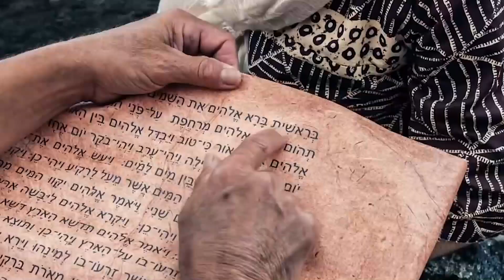"Creed en sus Profetas" lunes 6 noviembre 2023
Eclesiastés 3 y El conflicto de los siglos, capítulo 36: "La libertad de conciencia amenazada"